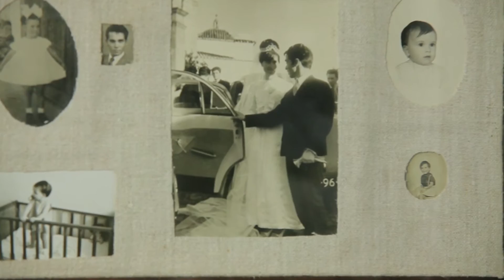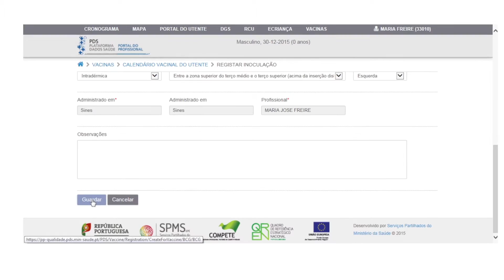Programa Nacional de Vacinação